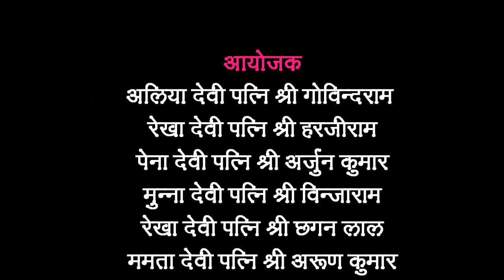मेरा सतगुरुजी बड़ा उपकारी | RAVI LOHAR | MMT-FILMS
⇨ Song :  मेरा सतगुरुजी बड़ा उपकारी
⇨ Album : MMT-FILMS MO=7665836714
⇨ Singer : RAVI LOHAR
⇨ location :  VEERWADA Live 2019
⇨Music :  MMT LIVE MUSIC
⇨SOUND :  PAWAN SOUND VATERA 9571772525
⇨Editor :  MANISH MALI
⇨Camera : GULAB KUMAR & GANESH DEWASI
⇨Category       Devotional  LIVE
⇨Sub Category :
⇨Track Genre    :    Rajasthani  Bhajan
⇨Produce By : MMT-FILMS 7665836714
⇨Copyright :    MMTFILMS LIVE